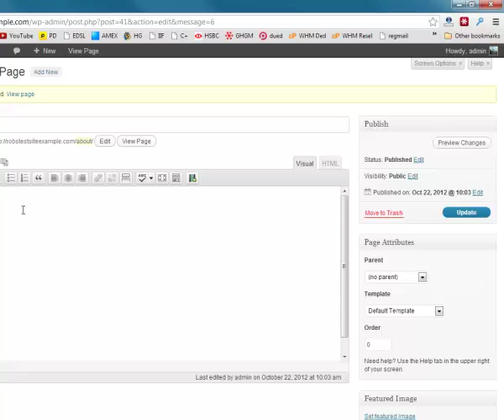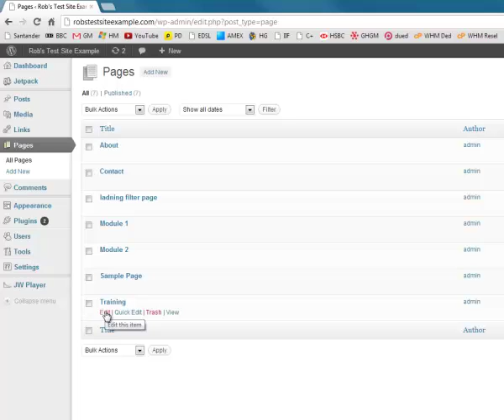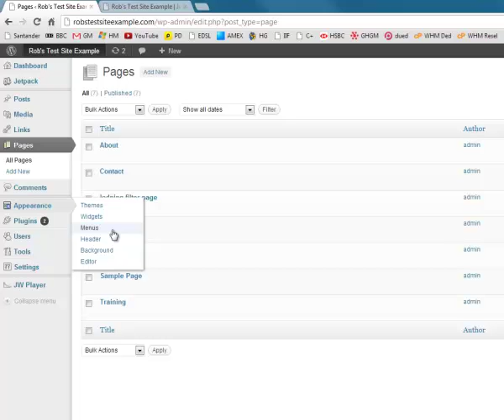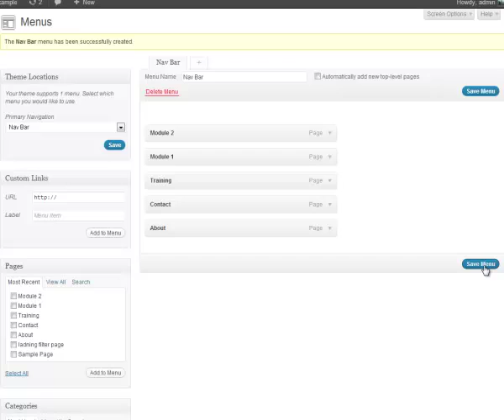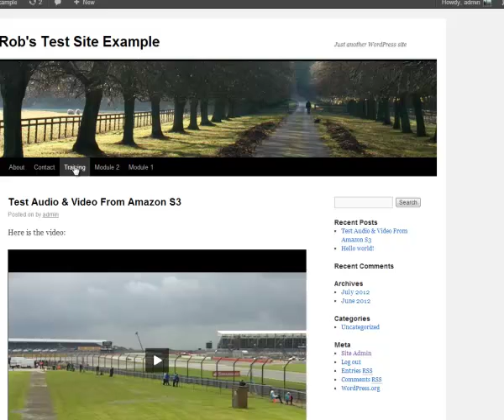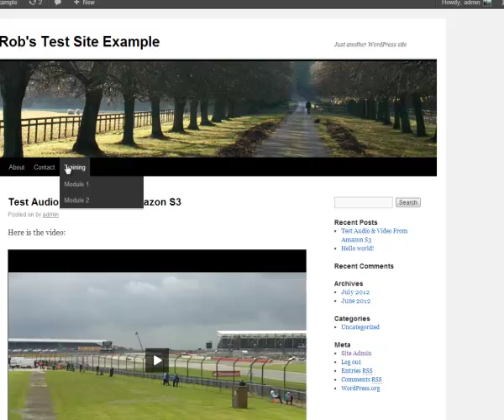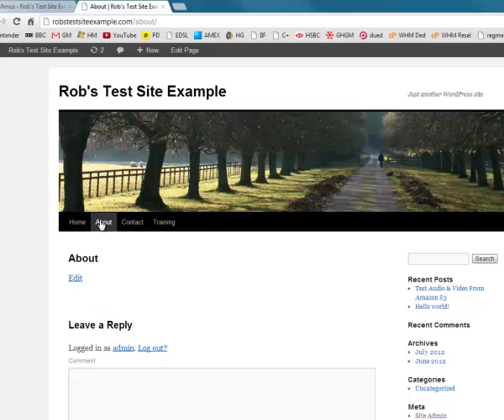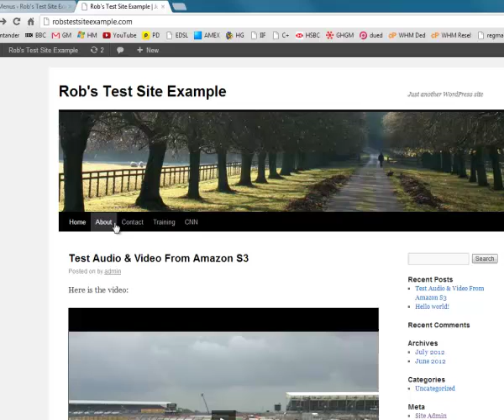How To Create Wordpress Dropdown Menus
In this video tutorial I show you how to use the Appearance and Menus feature in Wordpress to create customizable menus for your website (including Wordpress drop down menus).